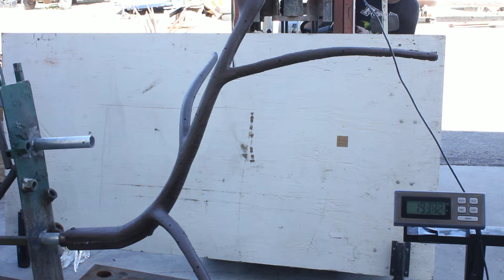Metal Insert breaking arm one break at over 400 lbs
This video shows us exerting a load directly on the first 'limb' of the Chameleon branch. As you can see the overall branch is able to bend significantly (thus dumping snow loads), and doesn't fail until over 400 lbs of force causes it to contort beyond its designed strength of 200 pounds! This is a strong branch design!